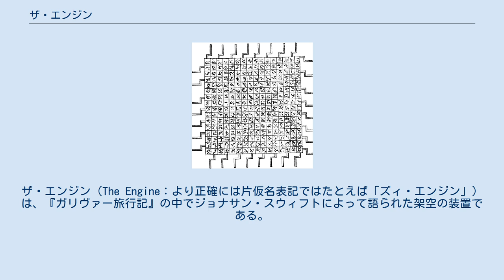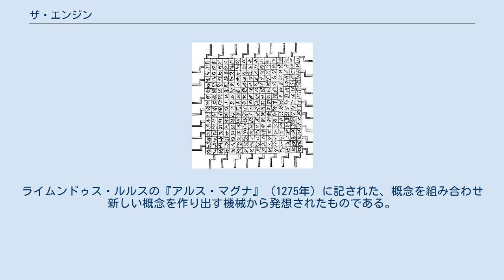ザ・エンジン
ザ・エンジン（The Engine：より正確には片仮名表記ではたとえば「ズィ・エンジン」）は、『ガリヴァー旅行記』の中でジョナサン・スウィフトによって語られた架空の装置である。
おそらくこれは、近代的コンピュータに少しでも似ている装置としては最も早く知られた例である。
スウィフトによると、 「... ...普通のやり方では芸術や科学を達成するのにどれだけの苦労が要るか誰でも知っておるじゃろう。しかし彼の仕掛けを使えば、全く天才や秀才の力を借りずとも、最も無学な者が、そこそこの値段と少しの肉体労働だけで、哲学、詩、政治、法律、数学、神学についての本を書く事ができるのじゃ。」彼はそれから私を枠組みの方に案内しました。
脇には弟子たちが一列に並んで立っています。
 その面積は二十平方フィート、部屋の中心に置かれていました。
表面は沢山の木片で組み立てられていました。
木片はさいころ程の大きさで、中には他より大きな物もあります。
こうした物が全て細い針金で繋がっているのです。
これらの木片のあらゆる面には紙が糊付けされていて、いくつかの語形変化、時制、格変化を含んだ彼らの言葉がバラバラな順序で書かれてありました。
「見よ、彼がザ・エンジンを動そうとしておる。」教授は私に言いました。
 弟子たちはそれぞれ合図に従い、周りの枠組みに四十ほど取り付けられた鉄のハンドルを握りました。
それを突然回転したかと思うと全ての言葉の並びががらりと一変したのでした。
 彼は三十六人の弟子に、枠組みに現れたとおり何行か静かに読むよう命じました。
彼らは合わせて文章の一部になるような三つか四つの単語を見つけ、残り四人の弟子にそれを書き取らせました。
 この作業は三四回繰り返し行われました。
 その度にザ・エンジンは複雑に動き、木の四辺が上下に動くのにあわせ単語の位置は移り変わるのでした。
 これは、単語の順列組み合わせを生成する装置である。
ライムンドゥス・ルルスの『アルス・マグナ』（1275年）に記された、概念を組み合わせ新しい概念を作り出す機械から発想されたものである。